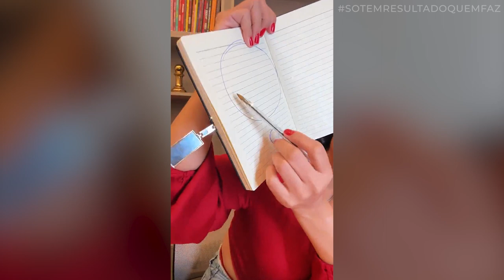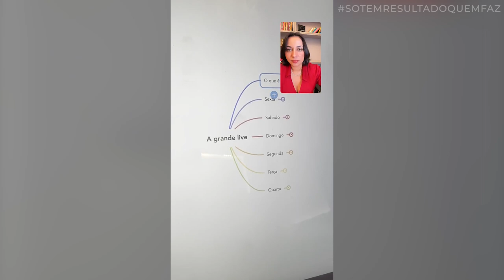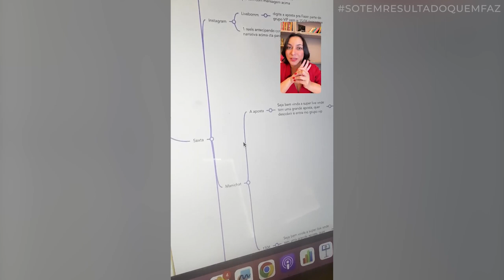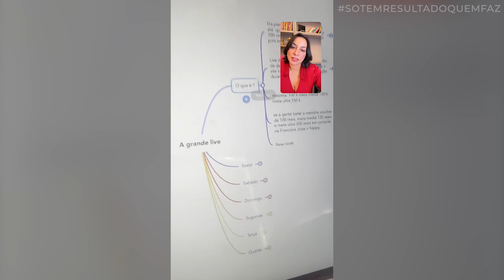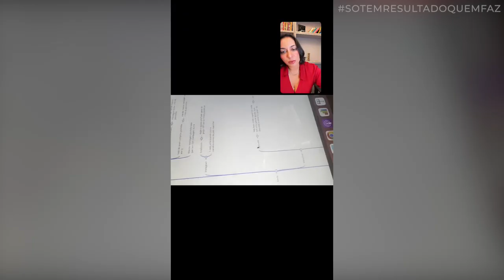COMO ENCONTRAR BONS FORNECEDORES COM SABRINA NUNES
Como Encontrar Bons Fornecedores
O sucesso de qualquer empreendimento está estreitamente ligado à qualidade de seus fornecedores. Ter fornecedores confiáveis e eficientes é crucial para qualquer empresa que queira se destacar em um mercado competitivo.

Conexão: A conexão é o fundamento de qualquer relacionamento comercial bem-sucedido.
Isso não é diferente ao escolher um fornecedor. Antes de estabelecer uma parceria, é vital garantir que há uma conexão genuína entre seus princípios e valores da sua marca e o fornecedor.

Planejamento: Um bom planejamento é essencial na escolha de um fornecedor.
Isso significa avaliar suas necessidades de negócios, identificar os produtos de que você precisa e, em seguida, encontrar um fornecedor que possa atender a essas necessidades de maneira confiável.

Manutenção de Estoque: Os produtos de "Curva A", aqueles que são os mais vendidos e populares, devem ser o foco da manutenção do estoque. Garantir que esses produtos estejam sempre disponíveis é fundamental para evitar perda de vendas e manter a satisfação do cliente

Valores Alinhados: A reputação de uma marca está em jogo sempre que faz parceria com um fornecedor. É por isso que é vital garantir que os valores do fornecedor estejam alinhados com os da sua marca, afinal também faz parte do seu branding.

Poder de Negociação: Outro fator importante a considerar ao escolher um fornecedor é o seu poder de negociação. Um bom fornecedor deve ser flexível o suficiente para fornecer condições que se alinhem com as necessidades do seu negócio.

Conclusão: Encontrar o fornecedor certo pode ser um processo desafiador.
No entanto, ao seguir os cinco princípios descritos neste e-book - conexão, planejamento, manutenção de estoque, valores alinhados e poder de negociação - você estará melhor equipado para fazer uma escolha informada que apoie o sucesso e crescimento do seu negócio.

Portanto, escolha com sabedoria e invista tempo e esforço para desenvolver relacionamentos fortes e produtivos com seus fornecedores.

Quer aprender mais sobre como escalar seu negócio e vender todos os dias com a sua loja on line?

Junte-se a nós em nosso evento online gratuito, "A Nova Era do E-commerce", que será realizado nos dias 4, 6, 9 e 10 de julho, ao vivo no YouTube às 19:19.

Durante este evento, revelarei os 17 canais que toda loja virtual deve estar presente para vender todos os dias, além de compartilhar dicas e estratégias valiosas para ajudar você a levar seu negócio a novos patamares.

Clique no link abaixo para realizar sua inscrição. Esperamos vê-lo lá!

Live retirada do Instagram: @sabrinanunesfj